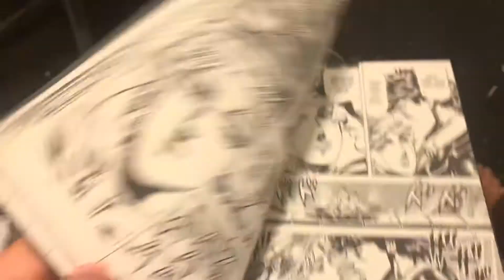Introduction to my channel